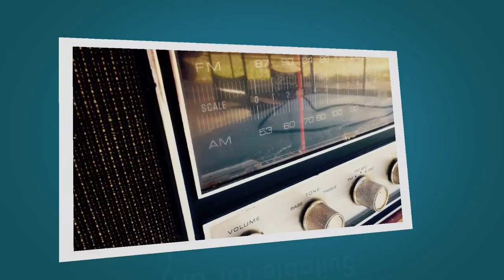Radio Advertisement Cost UK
Radio Advertisement Cost UK can be seen in this video. For those who are unclear on the best ways to market your services, our media planners are able to assist you decide on the most effective adverts to purchase. We're able to help you develop a business marketing and advertising program and we can purchase the adverts for your needs. This means that we complete most of the arrangement for you. Simply let us know what you would like your business to stand for and we will find the perfect approach to advertise your services or products while remaining inside your individual spending budget. Our team can give you more info in regards to the services which we offer.

If you are interested in advertising on the radio, we would recommend having a look at this page. Here you can see the various radio stations on BBC which you could advertise

We're able to generate and prepare marketing campaigns for your company, because we are impartial marketers. Strategies might be set up to contain numerous components such as leaflets, billboards, TV advertisements, radio station broadcasts and social media marketing. As industry leaders, we will be here to establish new promotional strategies unique to the client's brand, design adverts and plan campaigns. For more information on the cost of advertising in the UK, please have a look at this

You can see more videos like this by having a look at this playlist Here you can see more traditional marketing services we can offer.

Radio Advertisement Cost UK - It is appreciated you have used time to see our video clip. Please do not hesitate to leave any queries or questions regarding the youtube video within the review section beneath. We'll try to respond straight away with answers to all your concerns. With any luck,, you've enjoyed viewing our video clip.